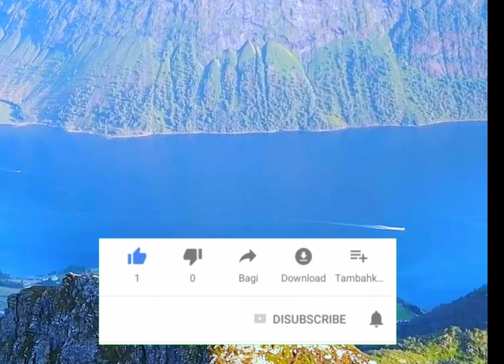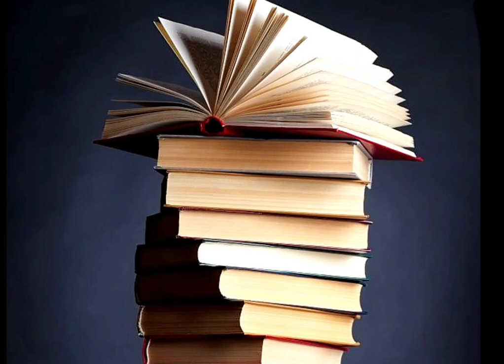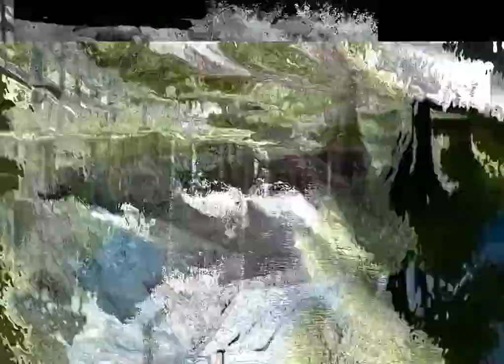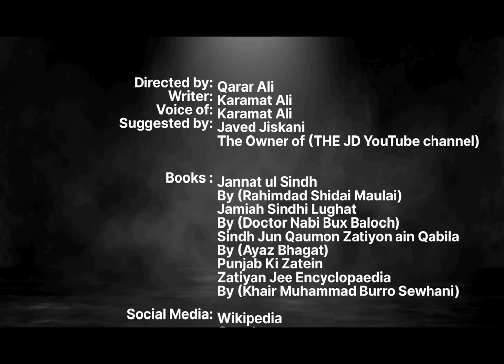History of Domki Baloch | Domki caste | Domki ki Tarekh | who is Domeki @ 180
History of Domki Baloch
Domki Baloch
Baloch caste Domki
Who is Domki
Domkey Baloch